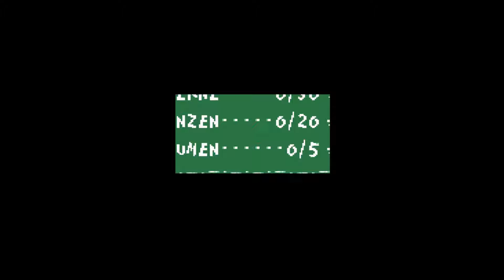Let's Play: Yoshi's Island - #19: Sternbild: Rabe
Beim Angriff auf den Klapperstorch der Baby Mario und Baby Luigi zu ihren Eltern bringen soll, entführen Kameks Schergen den Bruder mit der grünen Mütze.
Baby Mario jedoch wird von den Yoshis gefunden, die eine mutige Rettungsaktion starten, um Baby Luigi zu finden.
Aber für wen hat Kamek diesen Auftrag eigentlich ausgeführt?

Spiel: Super Mario World 2 – Yoshi's Island
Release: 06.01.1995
Plattform: SNES